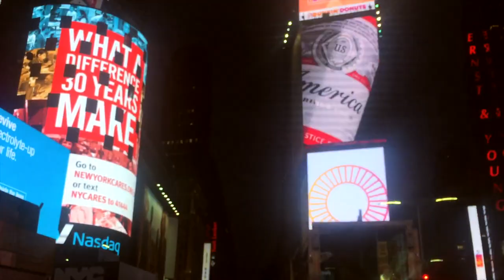new york, new york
hope you enjoy my bad quality video of my few days spent in new york city